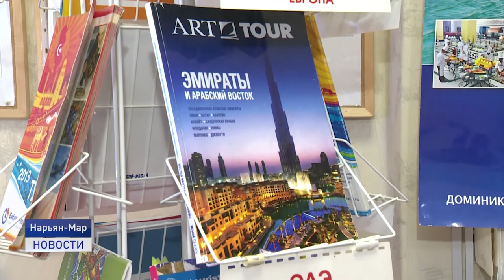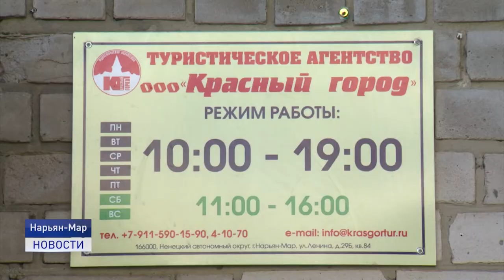ОТПУСКУ БЫТЬ!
Второй год жизни в ковидной пандемии изменил многое. Но летний отдых в этих условиях остается тем, чем люди не готовы жертвовать. О том, как жители региона проводят свой отпуск, смотрите в следующем материале.